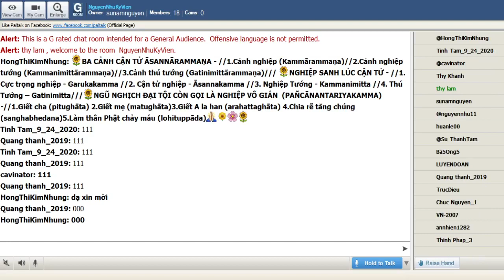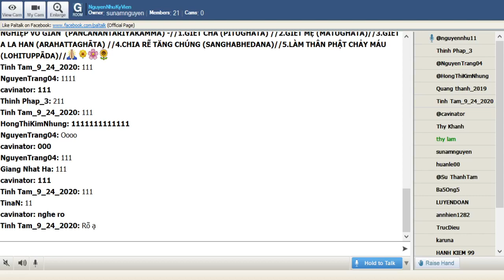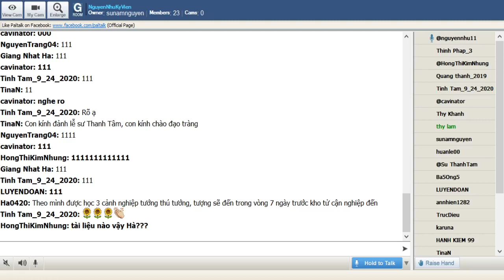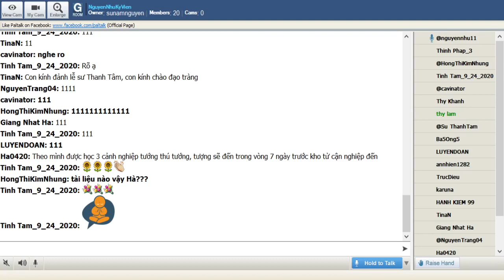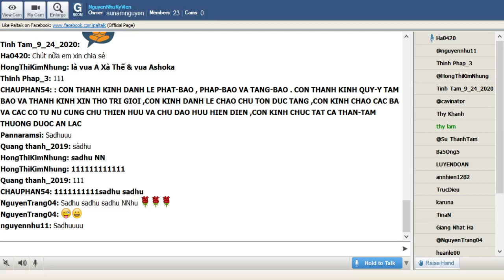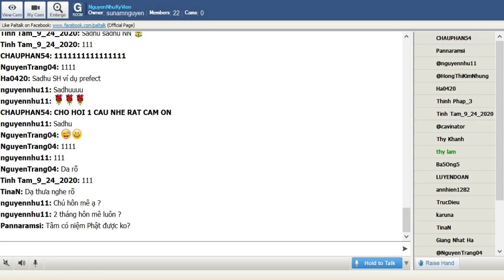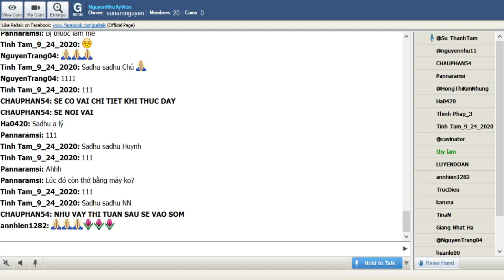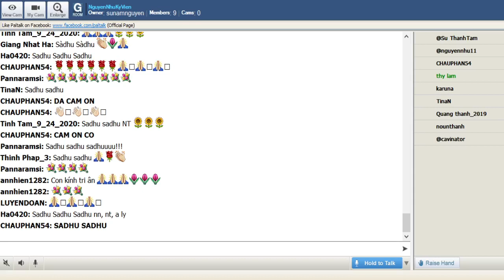NguyenNhuKyVienThứ Tư Jan 20-2021.Nhóm Học Ôn Bài VDP Cơ Bản(dựa theo giáo trình thầy King Milanda).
31_NguyenNhuKyVienThứ Tư Jan 20-2021.Nhóm Học Ôn Bài VDP Cơ Bản(dựa theo giáo trình thầy King Milanda)(Tiếp Theo)